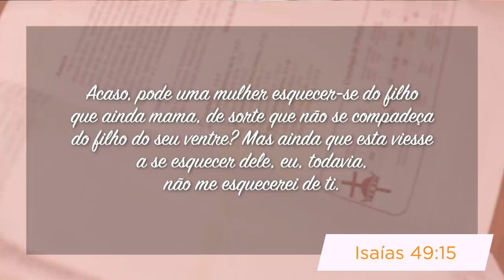Minutos de Esperança | Um Deus que Não Esquece